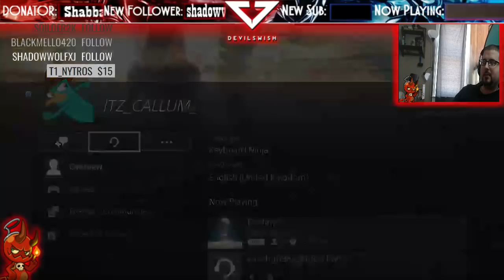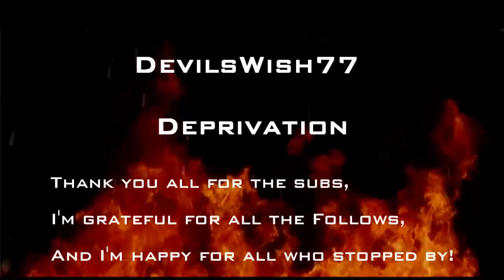DESTINY | Vault of Glass